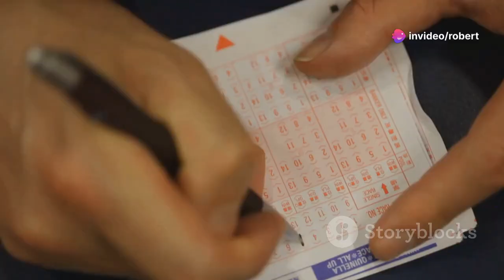Winning Horse Racing Betting System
Here is a simple betting system to try.